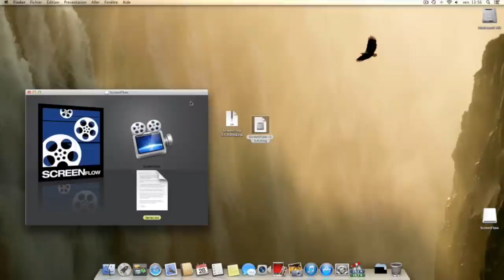ScreenFlow 3.0.8 MAC